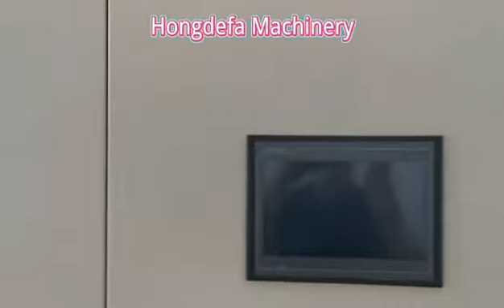Corn mill plant corn grits milling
The video is for showing 30tons per 24 hours corn flour mill plant running in Uganda.
It can produce the super fine corn flour cornmeal cornflour corngrits.
the main final products are for Fufu, Ugali, Sadza, and so on.
the by-products (bran and germ) are animal feed.
Most welcome you come and visit our running cornflourmillingplant in Uganda.